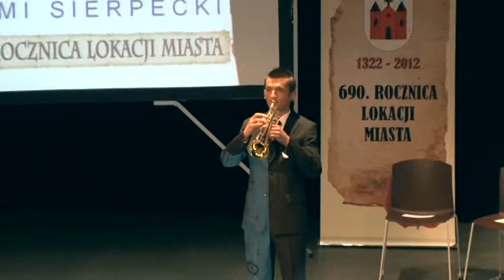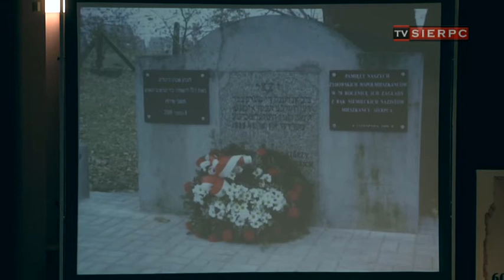V Konkurs Wiedzy Obywatelskiej cz. 1 - szkoły podstawowe